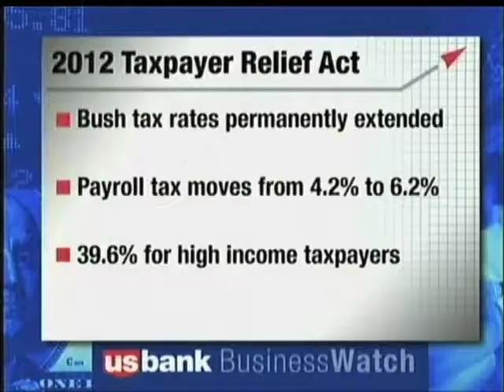Economic 360, January 13, 2013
Economic 360 Segment from US Bank Business Watch presented by the Cincinnati Business Courier.  Original air date:  January 13, 2013